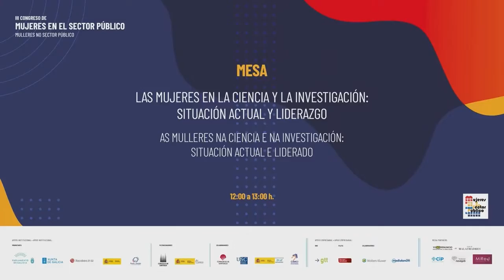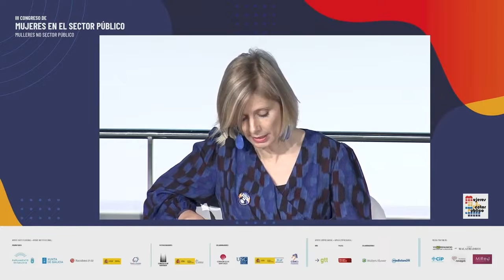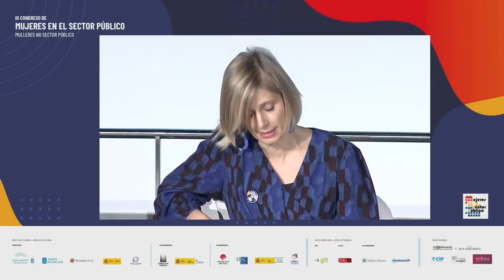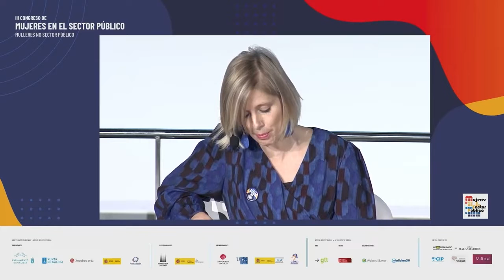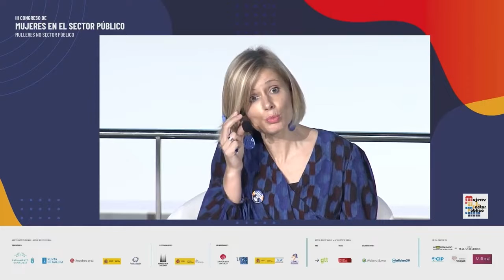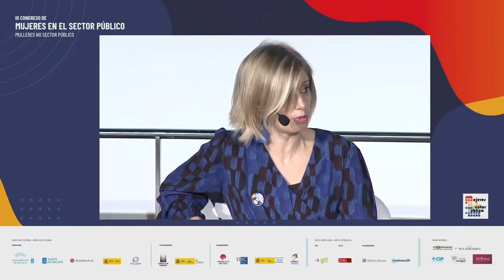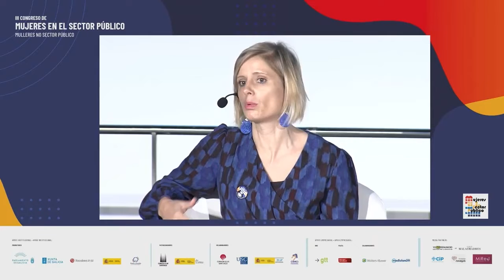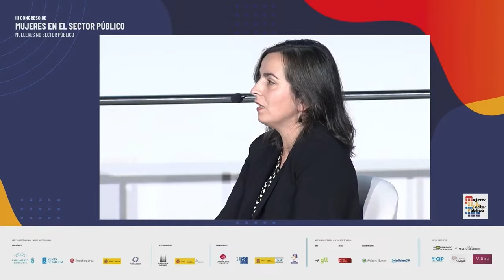3 Congreso MSP Las mujeres en la ciencia y la investigación